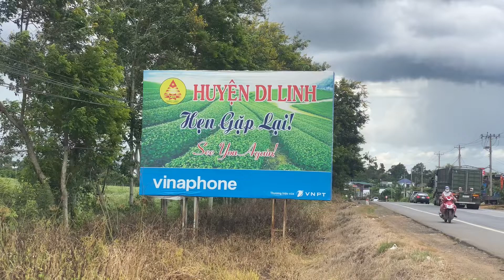Cánh đồng hoa xuyến chi trên quốc lộ 20, Di linh, Lâm Đồng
Cánh đồng hoa xuyến chi trên quốc lộ 20, Di Lainh, Lâm Đồng
Âm thanh
Giấy phép